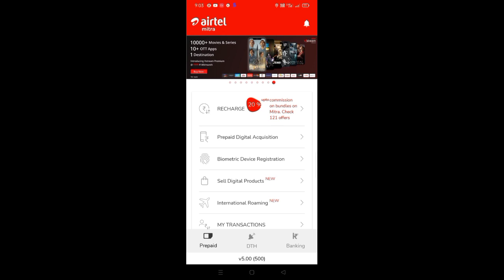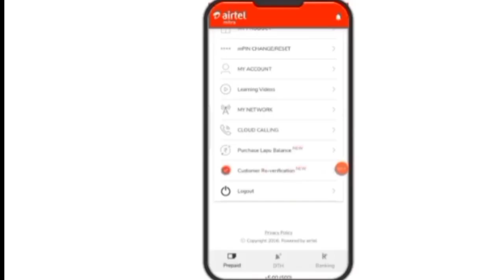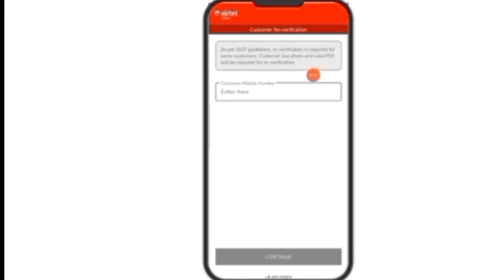airtel update costomer re verification/ Airtel retailer extra income/how to work re verification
Devnarayan technical

devnarayan technical